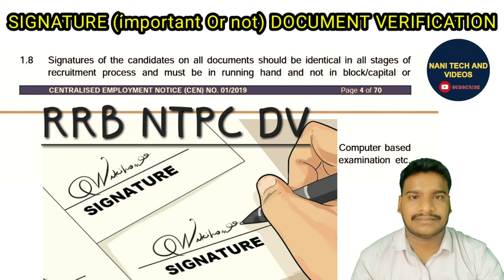RRB NTPC STATION MASTER MEDICAL EXAM REVIEW 12th OCTOBER 2022 at guntur division medical hospital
మీరు రైల్వే ఎగ్జామ్స్ కి ప్రిపేర్ అవుతున్నారా అయితే జాయిన్ అవ్వండి NANI TECH AND VIDEOS

RRB NTPC Secunderabad zone medical review, RRB NTPC Secunderabad zone medical exam interview,
RRB NTPC Secunderabad zone medical exam full details,
RRB NTPC Secunderabad zone medical exam process,
RRB NTPC Secunderabad zone Guntur division medical exam video,
RRB NTPC medical exam video in telugu,
RRB NTPC medical exam interview in telugu,
RRB NTPC medical exam interview,
RRB NTPC station master medical review,
RRB NTPC Secunderabad zone station master medical interview,
RRB NTPC Secunderabad zone Guntur division station master medical video,
station master medical exam full review in telugu,